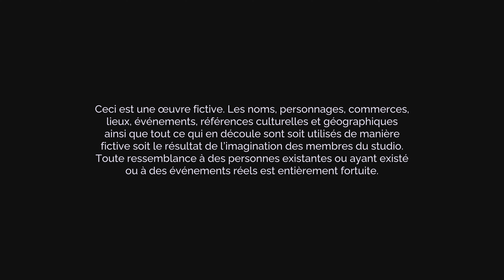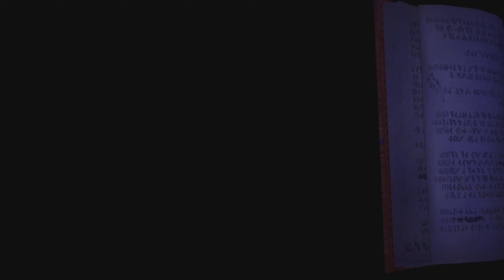🎮 Let's play : Tales of Kenzera: ZAU est disponible dans le PlayStation Plus Extra !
Tales of Kenzera: ZAU, une aventure solo poignante inspirée par le deuil personnel de l'acteur Abubakar Salim, est maintenant disponible en français. Incarnez Zau, un jeune chaman qui entreprend un voyage émouvant pour mériter le titre de Nganga, un guérisseur spirituel. Avec les pouvoirs du Soleil et de la Lune, affrontez des esprits tourmentés dans des combats rythmés et explorez un monde mystique inspiré des contes bantous. Ce jeu, conçu par Surgent Studios et édité par EA Originals, vous plonge dans un univers en 2,5D luxuriant et coloré, au son de la musique envoûtante de Nainita Desai, compositrice plusieurs fois récompensée. Tales of Kenzera: ZAU est une véritable pépite dans le catalogue PlayStation Plus Extra, offrant une expérience profonde et immersive qui honore la mémoire des êtres chers à travers le puissant médium du jeu vidéo.